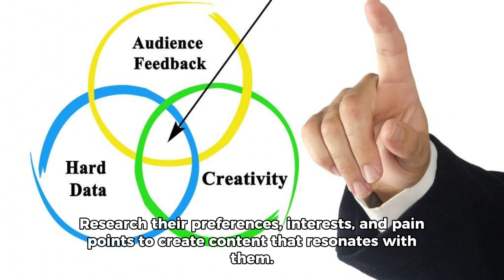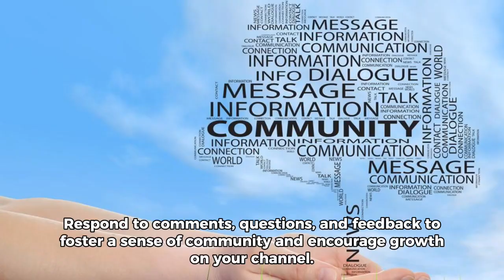Growing your YouTube channel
This video will help you contain to grow your YouTube channel